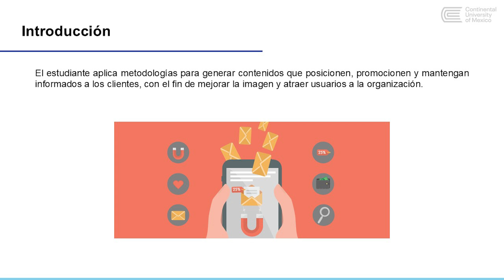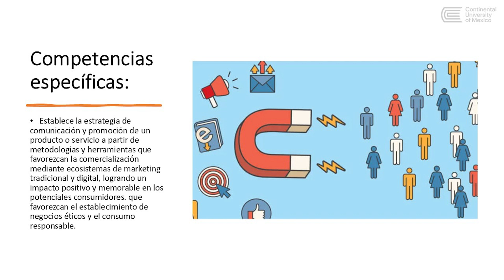Presentación de la asignatura: Inbound e Email Marketing